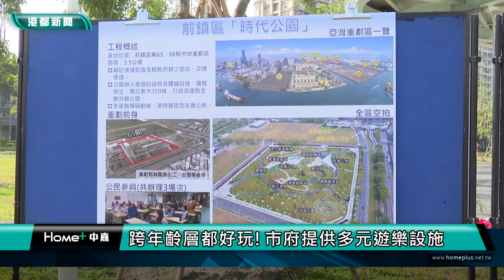共融公園 | 亞灣區新景點 全齡共融「時代公園」啟用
全台唯一緊鄰雙軌道捷運、輕軌站，高雄亞灣區內最大的「時代公園」落成啟用，園區內有多種為各個年齡層設計的特色遊樂設施，市長陳其邁也邀請民眾一起來體驗。